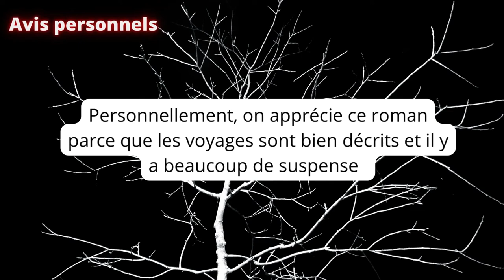Book trailer de Liata, Ibrahim et Eli : roman Dracula (Bram Stoker) – élèves de 4e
Book trailers réalisés par des élèves de 4e sur le roman Dracula de Bram Stoker. Produit avec le logiciel Canva.

L’ensemble des images sont libres de droits, issues des sites Pixabay, Canva ou encore FreePNG.

Les musiques sont sous licence creative commons. Voici les artistes :

Ivan black, Stephano Pasqualin, Alexandr Zhelanov, Nexus, William Hoshal, Noi2er, John Vallis.

Les musiques n’ont pas été retouchées conformément à la licence choisie.